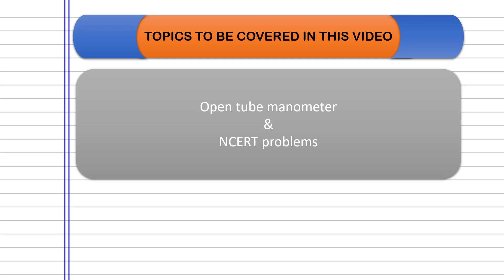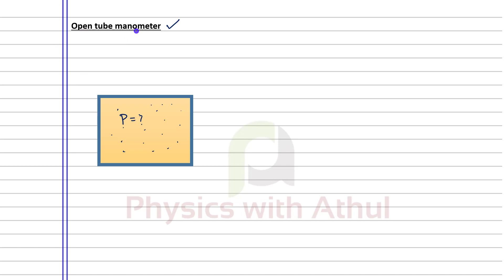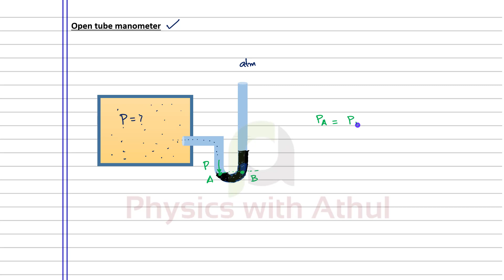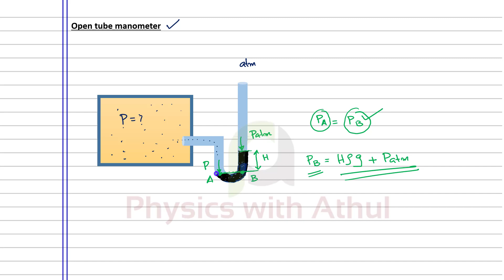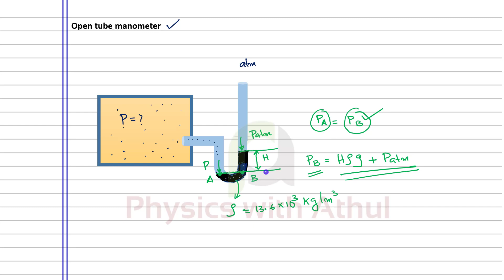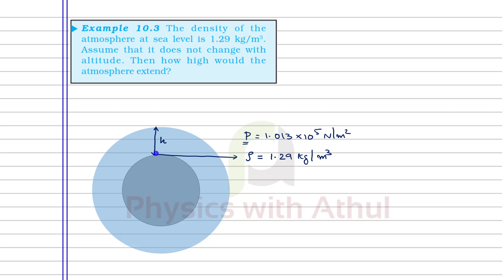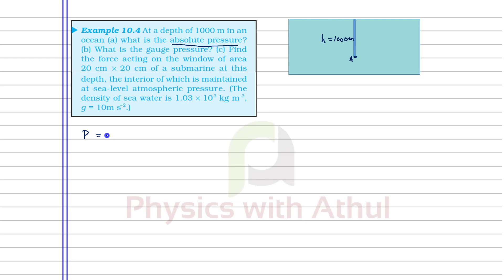+1 physics // Mechanical Properties of Fluids // Part 05// Open Tube Manometer & NCERT problems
malayalam
NCERT